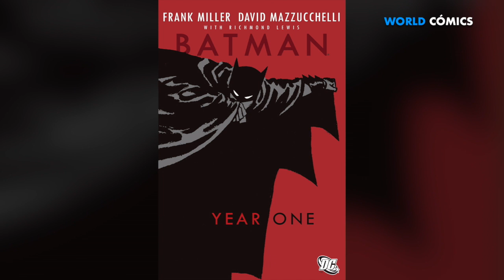TE TRAEMOS TODO LO QUE YA SE SABE SOBRE LA NUEVA PELÍCULA DE DC BATMAN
TOPS, IMPRESIONANTE, CÓMICS, MUNDO DEL CÓMIC, SÚPER HÉROES,  VILLANOS, PODERES, ASOMBROSO,

Si te late WORLD CÓMICS te van a encantar nuestros otros canales...

3.- SIGUENO EN NUESTROS FACEBOOK

Ya somos más de 610,150 almas suscritas y unidas en WORLD CÓMICS  606,398